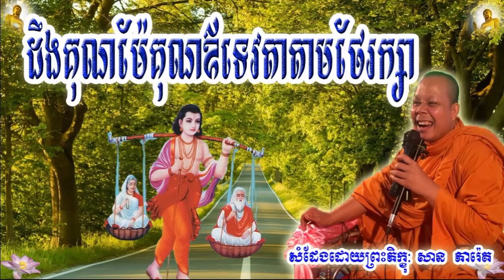ដឹងគុណម៉ែគុណឪទេវតាតាមថែរក្សា ,ព្រះគ្រូ សាន ភារ៉េត,Grateful Mother,Father,Angel Take Care ,Ven San Ph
ដឹងគុណម៉ែគុណឪទេវតាតាមថែរក្សា ,ព្រះគ្រូ សាន ភារ៉េត,Grateful Mother,Father,Angel Take Care ,Ven San Pheareth , Dhamma Talk TV,2022,2021,2020,
ប៊ុត សាវង្ស,
អគ្គបណ្ឌិត ប៊ុត សាវង្ស,
buth savong,
buth savong new,khmer dhamma,
5000 years,
movie,
song,
news,
love,
boxing,
funny,
smot,សាន សុជា,
san sochea,សាន​ ភារ៉េត,
san pheareth,
ven san san pheareth,

ជួន​ កក្កដា,
choun kakada,kuo sopheap,
គូ សុភាព,ផុន  ភក្ដី,Phun Pheakdey,